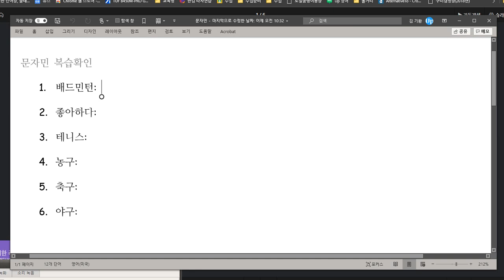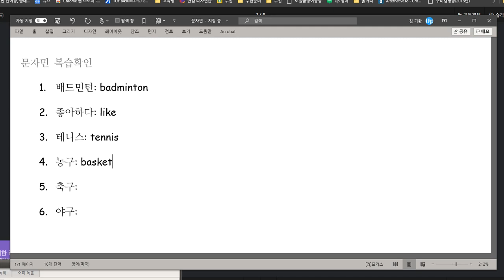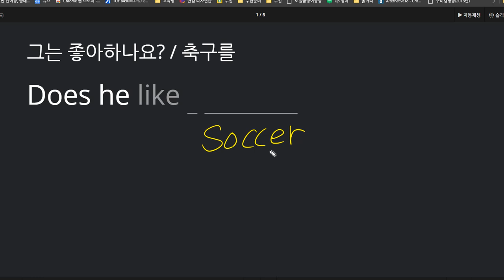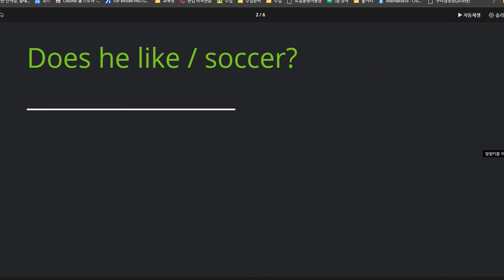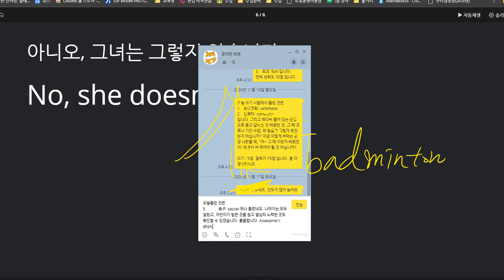문자민 2020 11 18 칭찬 성취도 98 지난 시간에 비해 훨씬 향상되었고 열심이 노력한 것도 확인 할 수 있었습니다